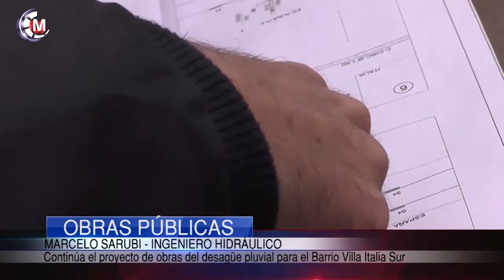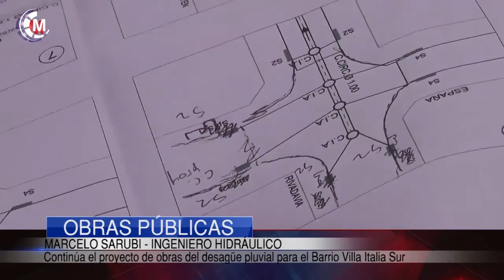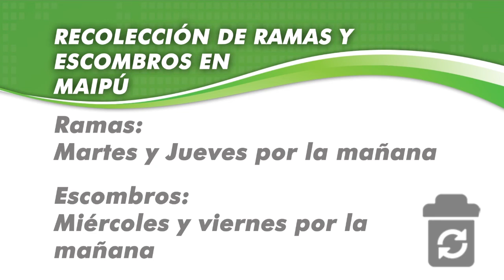Maipu Informa EDICION 1115